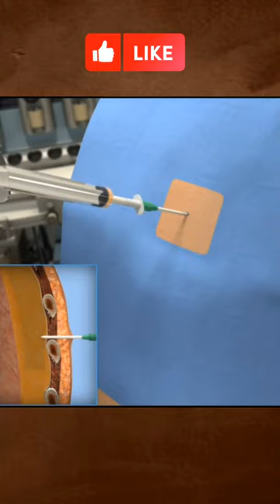Water in Lungs Treatment | Pleural Fluid Aspiration in 3D